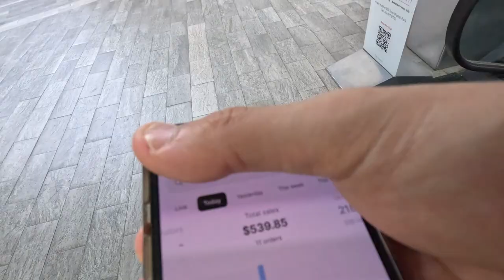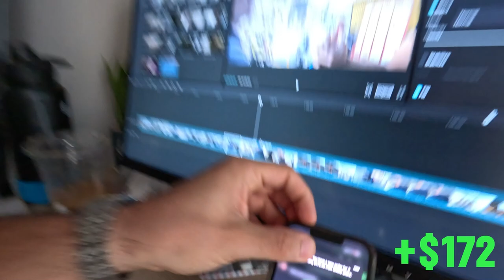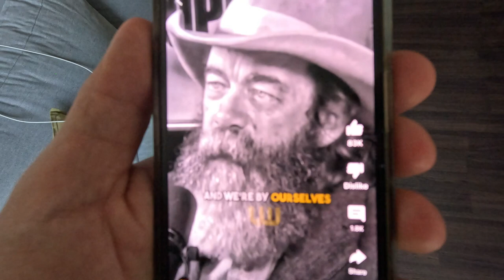How to Make Money Online in Thailand | E-Com Vlog